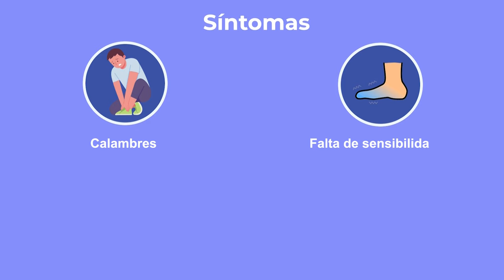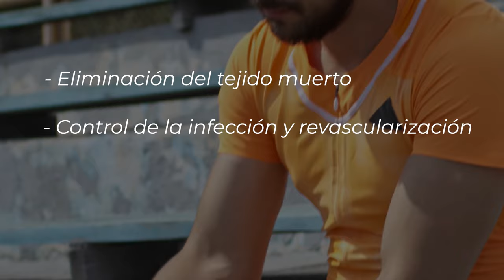Pie diabético síntomas y prevención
DiabetesPuertoRico I Las personas con diabetes tienen un mayor riesgo de tener infecciones en los pies. Por ello es importante que sigan las pautas ordenadas por el médico para evitar la infección e incluso la amputación de su extremidad. Más información en la siguiente cápsula informativa.